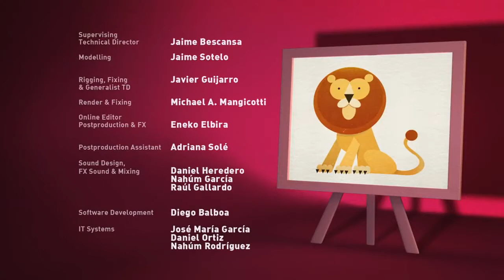Let's Go Pocoyo! - Circus 45 in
/user/POCOYOUSA Let's Go Pocoyo (3rd

Half-Hour Pocoyo Show, featuring four continuous episodes: Poczilla / Elly on Ice / Farewell Friends and Double Trouble.

This video contains 4 "Let's Go Pocoyo!" episodes: Cooking with Elly / Elly's Market / Pato's Bedtime / A Hole in One. More Let's Go